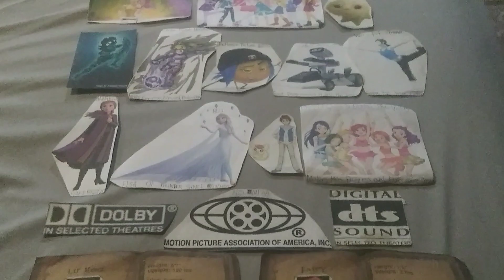Tamagotchi Pixels Album pour mes petits amis end credits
1H 15M 55S